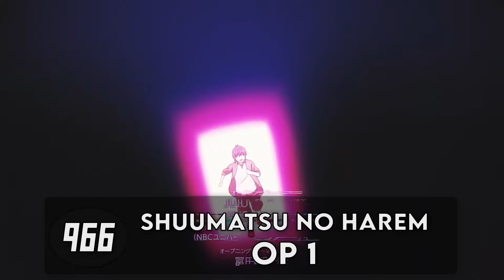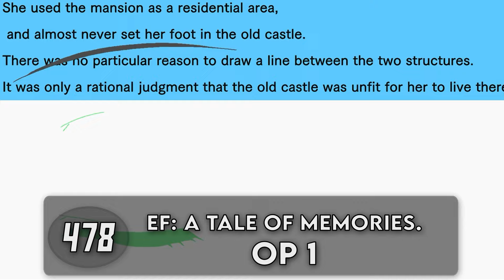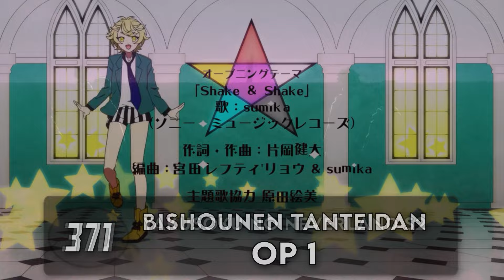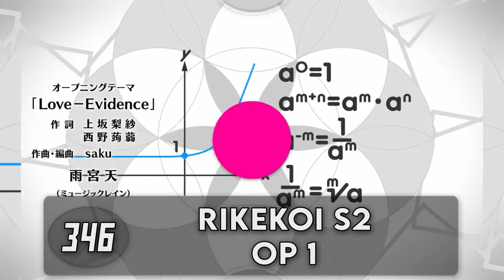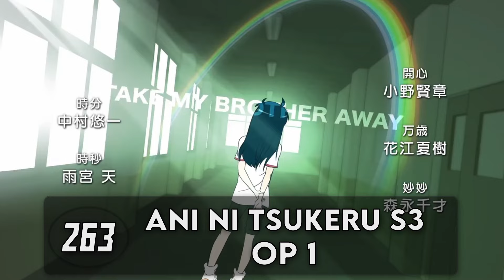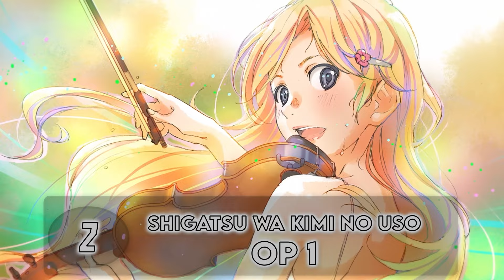TOP 1000 ANIME OPENINGS OF ALL TIME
Excludes the anime seasons of Summer 2022 up until now due to the fact it took months to edit this. Hope everyone enjoys! This literally felt like torture to make but I'm happy with the end result!